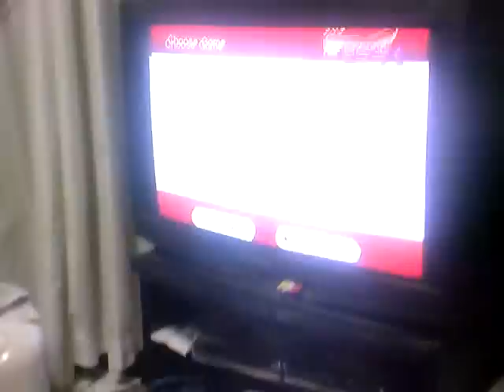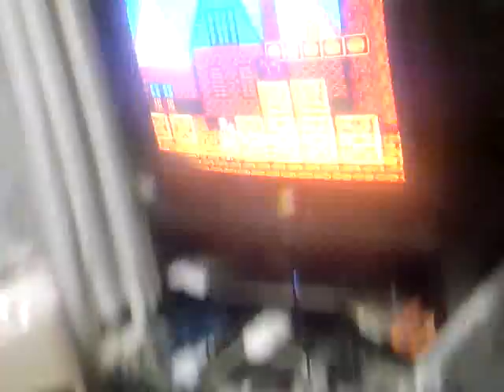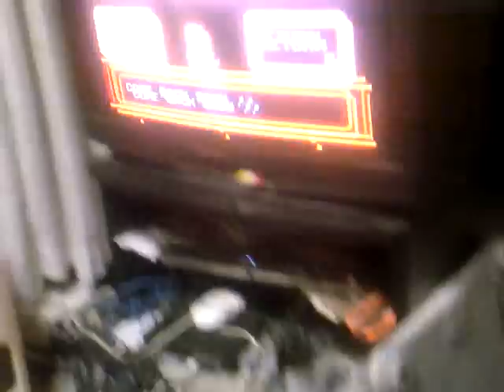ドナルドランド ファミコン データイースト デコ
『オンラインゲームの戦車兵（高級版ヒラギノ明朝　PROR　W6）』 高級版は３２５円とお得になっております読みやすいしダニウソフト　サクライキヨカズ迷作戦
『ふれいあっ！1～８総集編淫魔の女警官　【でじブック形式】』
『ふれいあっ！９～１３総集編 淫魔の女警官　【でじブック形式】』
『ふれいあっ！９～１３総集編 淫魔の女警官（高級版）　【ＰＤＦ形式】』